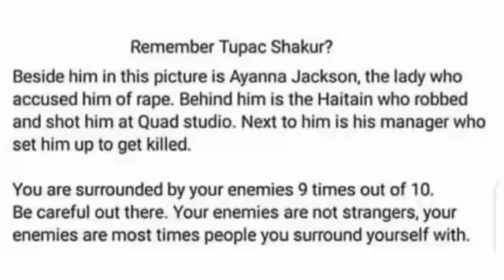BEWARE: YOUR ENEMIES ARE NOT STRANGERS - PROPHET ISRAEL OLADELE GENESIS